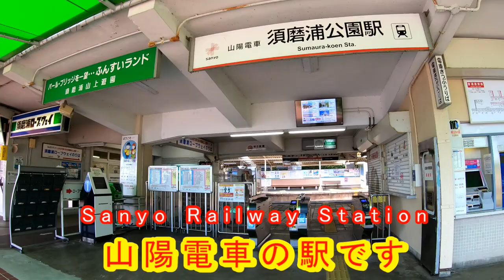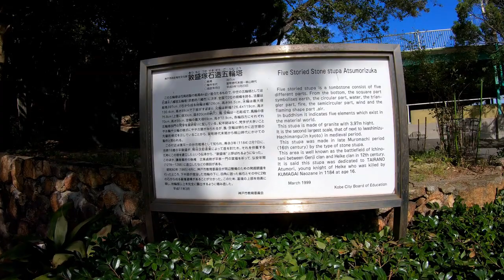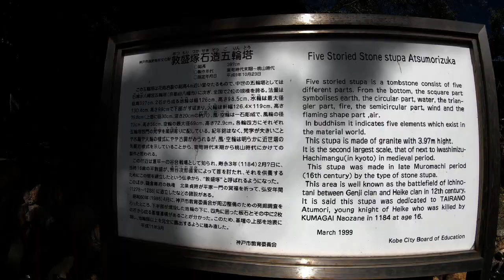神戸 kobe suma 須磨浦公園 源平の合戦で亡くなった平敦盛を訪ねて敦盛塚へ行く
秋晴れの日に須磨浦公園を散策して、敦盛塚に行ってきました。
須磨浦公園は神戸の人にとっては親しみのある公園で、春には桜の名所としても有名です。
海の方に降りていくと海釣り公園があるのですが、昨年の台風の被害が大きくて今も閉園しています。
瀬戸内海のさまざまな魚が釣れるので、ぜひ復旧してほしいものです。
また、山の方に上っていくと、須磨海岸を見下ろす絶景が広がります。
遠くは大阪から和歌山の方まで見渡すことができる素晴らしい所です。

敦盛塚は平敦盛の供養のため建てられたという大きな五輪塔。
北条貞時が平家一門を供養するために建立し、「あつめ塚」といわれていたものが「あつもり塚」と呼ばれるようになったという説もあります。
敦盛は、一の谷の合戦で源氏の武将の熊谷直実に討たれ16歳で命を落としました。
大正時代には、子供の病気の神様として信仰され、お礼参りには敦盛愛用の「青葉の笛」になぞらえて、穴をあけた竹に白紙を巻き、水引きをかけたものを奉納したと伝えられています。

この塚の横には「そば処　敦盛そば」があり、敦盛そばを食べることができます。

I walked around Sumaura Park on a clear autumn day and went to Atsumorizuka.
Sumaura Park is a familiar park for people in Kobe and is famous as a cherry blossom spot in spring.
There is a sea fishing park when descending towards the sea, but the damage caused by the typhoon last year is still closed.
You can catch a variety of fish from the Seto Inland Sea, so I would like you to restore it.
Also, as you go up the mountain, you can enjoy a superb view overlooking the Suma coast.
In the distance, it is a wonderful place that you can see from Osaka to Wakayama.

Atsumorizuka is a big tower that was built for the recreation of Atsumori Taira.
There is also the theory that Hojo Sadatoki was built to provide the Heike family, and what was called “Atsumezuka” is now called “Atsumorizuka”.
He was killed at the age of 16 when he was struck by Naomi Kumagai, Genji's warlord, in the battle of Ichinotani.
In the Taisho era, he was believed to be a god of sickness for children, and in his appreciation he was likened to his favorite “Aoba Flute”. It has been.

There is a soba restaurant, Atsumori Soba, at the entrance to this special tower, where you can eat soba noodles.